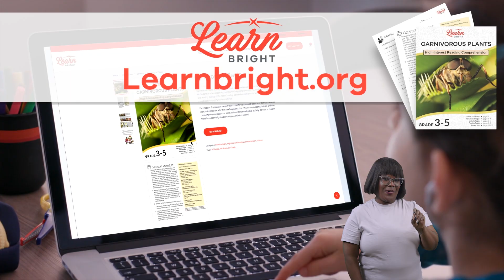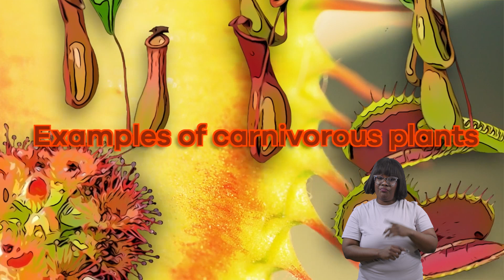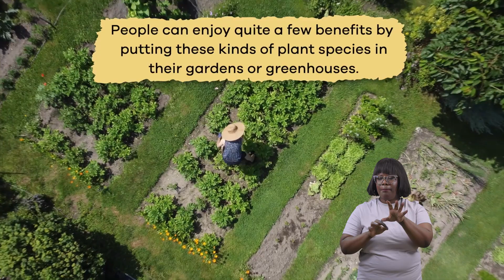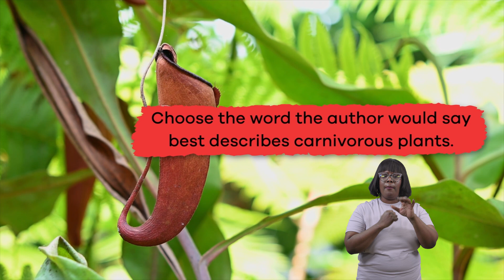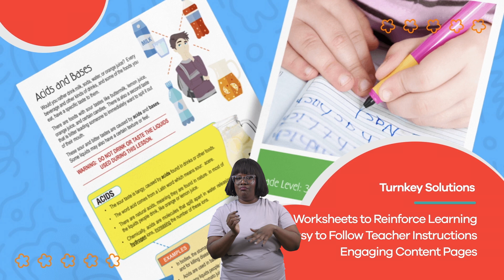ASL Carnivorous Plants for Kids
Did you know some plants eat animals? In Carnivorous Plants for Kids, you'll discover lots of unique facts about carnivorous plants. They are a unique group of plant species that eat insects, sometimes even small animals. These plants have interesting ways of catching their food. They live in places where the soil is poor in nutrients, so they have to find other ways to get the nutrients to grow and survive. By catching insects, they can get extra vitamins and minerals to develop properly.

Carnivorous plants are found in different parts of the world. Some grow in swamps and bogs, where the soil is very wet and acidic. Others grow in tropical forests with high humidity. Each type of carnivorous plant has adapted to its environment in its own way. Their ability to eat animals helps them survive and thrive in their specific habitats.

Examples include Venus flytraps, butterwort, sundew, and pitcher plants. They all catch their food in different ways, but they all have one thing in common: they need extra nutrients to grow. They live where the soil does not have enough food for them. That's why they catch and eat insects instead of relying on the soil. When they consume insects, they get the essential nutrients that their soil lacks. This unique method of obtaining nutrients helps them thrive in challenging conditions.

We hope you and your student(s) enjoyed learning about these interesting plants! If you want to learn even more, head over to our website and download one of our many lesson plans about plants and animals, full of activities, worksheets, and more!

What you will learn in Carnivorous Plants for Kids:
0:00 Introduction
0:20 What is a carnivorous plant?
1:14 Examples—Venus flytrap and pitcher plant
2:30 Examples—Sundew and butterwort
3:39 Diet of carnivorous plants
4:10 Why they are important to the environment
5:29 Review of the facts